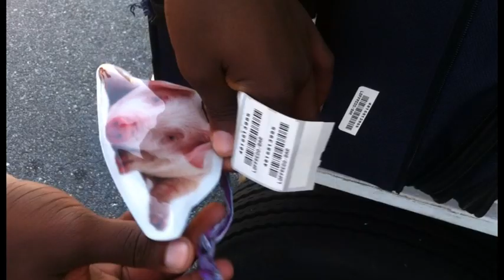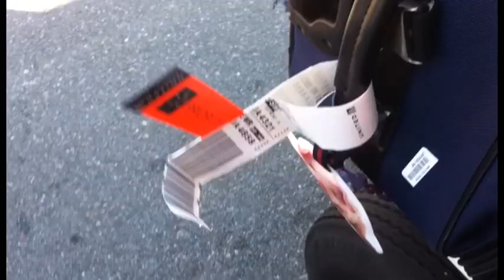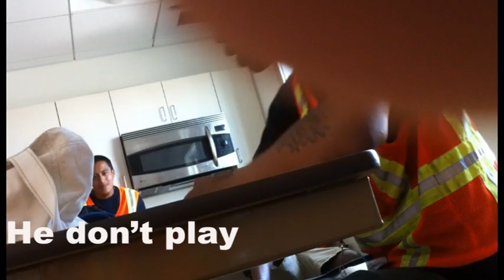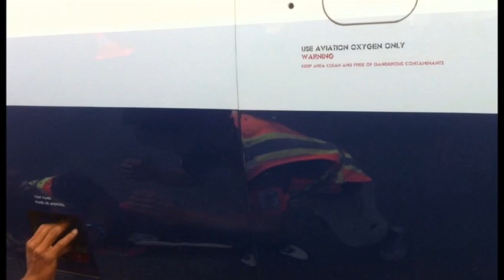Nantucket 2012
Summer 2012